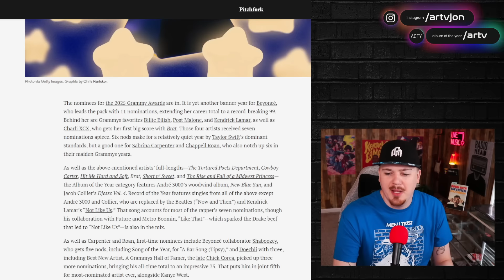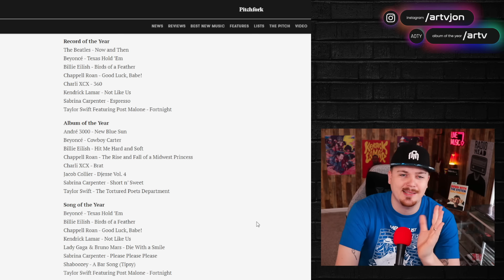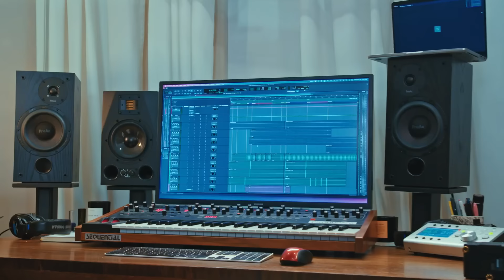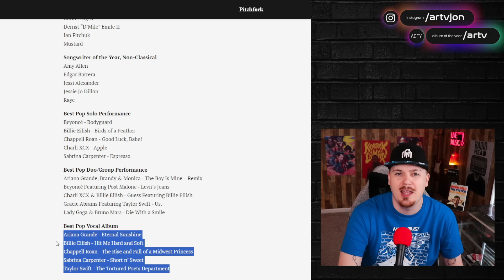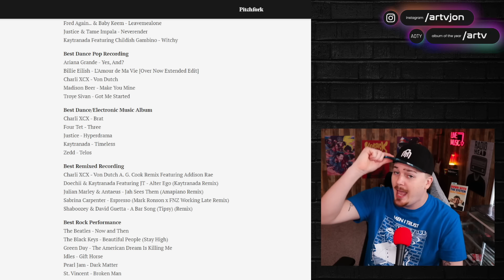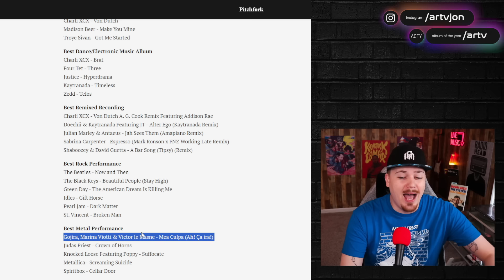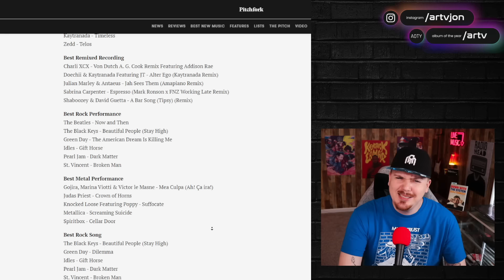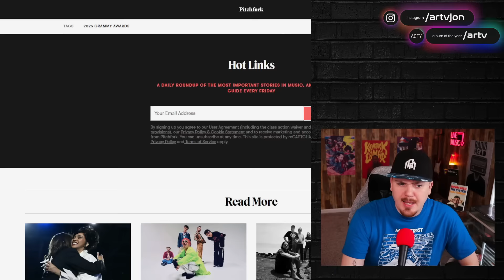Reacting to 2025 GRAMMY Nominees...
Jon from artv reacts to the 2025 Grammy Nominees while slowly slipping into unhinged madness. Decades of scammys will do that to a man, we're all doing our best to hold it together here.

This year's Grammys will air February 7, 2025, and the nominees included Chappell Roan, Kacey Musgraves, Taylor Swift, Post Malone, Green Day, Beyonce, Billie Eilish, Metallica, Spiritbox, The Black Keys, Kendrick Lamar, Cage the Elephant, Shaboozey, Sabrina Carpenter, Dan Nigro, Charli XCX, Teddy Swims, Benson Boone, IDLES, and many more.

Thumbnails/Co-Editing by Infinity on Hannah
Intro Song "Swimming Pools" by Rob Scallon

Beyond ARTV is the second channel of Jon from ARTV, and is a music discussion channel where you find music history, reviews of new album and single releases, commentary,  reactions, opinion based deep dives, and more. Along with main channel ARTV, YouTube music lover / hater / “influencer” / critic Jon from ARTV is in a community of channels similar to Rocked, Mic the Snare, Brad Taste In Music, Justin Hawkins Rides Again, The Needle Drop, HIVEMIND, Pat Cc: and more.